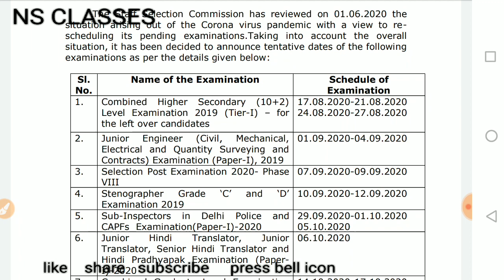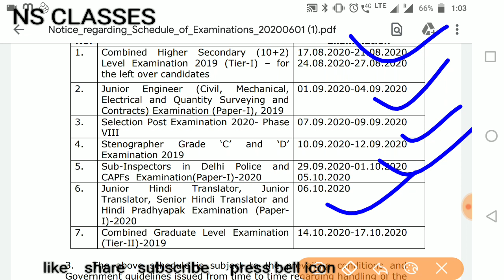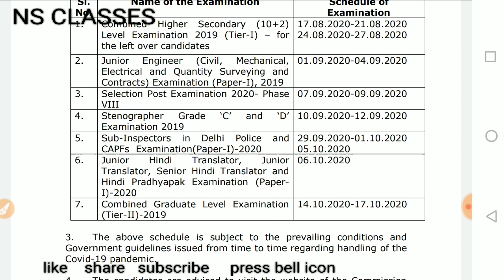SSC EXAMS OFFICIAL DATES OUT| SSC CGL| SSC CHSL| SSC CPO | JE SSC | EXAM DATE NOTICE RELEASED // SSC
SSC EXAMS OFFICIAL DATES OUT| SSC CGL| SSC CHSL| SSC CPO | JE SSC | EXAM DATE NOTICE RELEASED